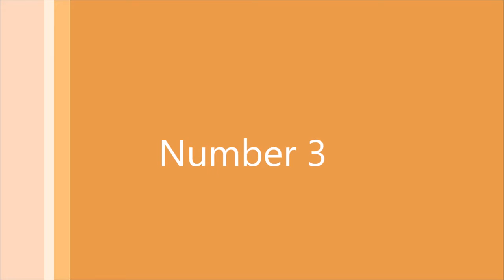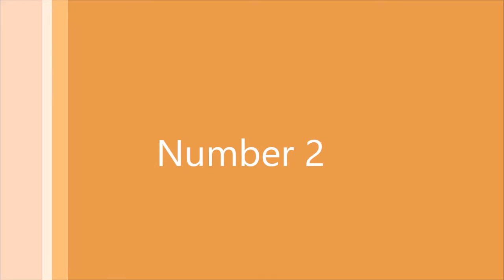Top 10 worst free agency contracts of 2016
today i do my first top 10 countdown and i discuss my opinion on the top 10 worst free agent signings for this offseason in the NBA.